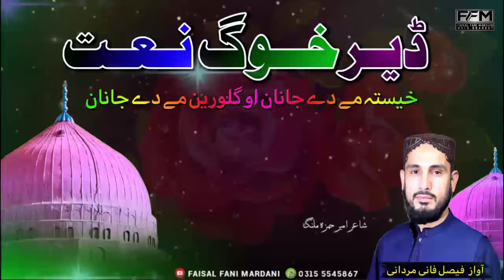Naat Sharif || Khaysta Me de Janan Aw Gulwarin Me de Janan || Pashto Naat 2024 ||Faisal Fani mardani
خيسته مي دى جانان او ګل ورين مي دي جانان
پـه ټـولـو خـاٸسـتونـو نـازنـيـن مـي دي جـانـان

په ټولو خايستونو کښي جانان مي جلواګر دي
پـه واړو  انـبيـاوو  پـه ټـولـګـي مـعـتبـر دي
ډير حوسـن رب ورکـړي ل وانګيـن دي جانان

سه خکلي ٸي نامه ده په قرآن رب ستاٸلي
نه داسے چرته شته دے نه به راشى نه راغلي
په ټولو حوبرويانو کښي حسين مي دي جانان

ختـمه سلـسلـه د نبــوات پــري شـوه تـمامـه
 را بـه نـشـى بـل د  نبــوات پـه دغـه لاره
نه رازي رسـول بـل آخـريـن مـي دي جـانـان

خدے حـوسـن ورکـړي دي بيميثلـه بيثـالـه
په واړو مرسـلانـو کښي اوچـت دي د کمـالـه
قرآن کښى رب ستاٸلے موذنيبين مي دي جانان

امير حمزه ملنګه کـه تـه ډير ستړي کړي  ځان
صيفت به پوره نه کړي ته د خوګ نبي سلطان
له شهاتو د ګبينه خوګ شيرين مـي دي جانـان

New naats 1.naats 2. Urdu naats 3. Pashto naats 4.pashto bayan 5.urdu baya 6. Beautiful islamic bayan 7.